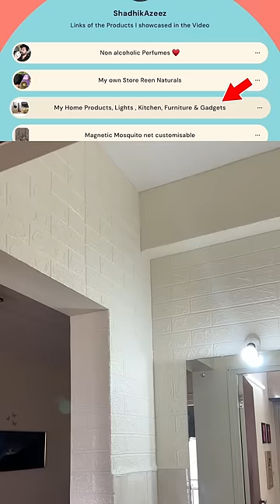Vera Level Transformation to Wash basin with Wallpapers 😍🔥